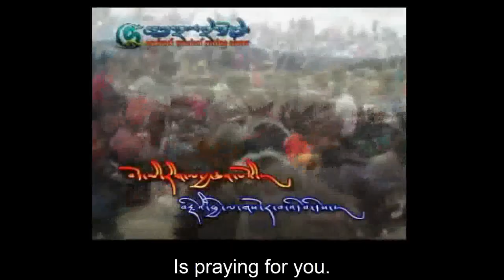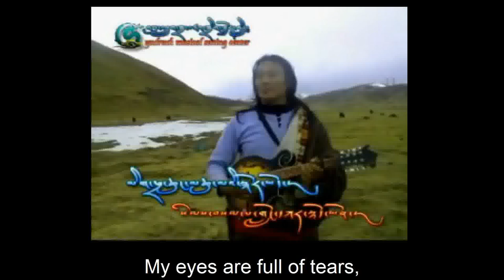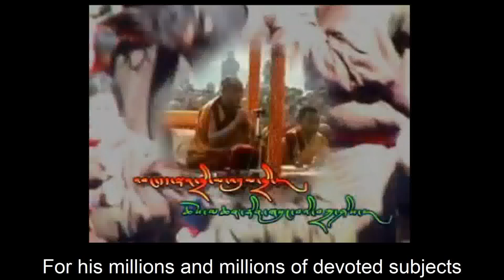Song of longing for His Holiness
This song is dedicated to Golok hero, Nyima Woeser, Master of Discipline from Tongkyab monastery in Gabde, Golok. He was arrested on the 11th August 2007 as the leader of more than 2000 people from Gabde who demonstrated to preserve their religion. He was tortured during two months and then sentenced to long term prison.
The singer, Golok Dzamkyab, was also arrested for this song in 2009. He was released the same year after paying huge fine.
Nyima Woeser was released from prison on the 15th November 2012 and could get back to his homeland Gande for a short while. He is now in hospital in Xiling under tight control of Chinese police.
We don't know if Golok hero Nyima Woeser could meet singer hero Golok Dzamkyab during his short visit to his homeland Gabde.